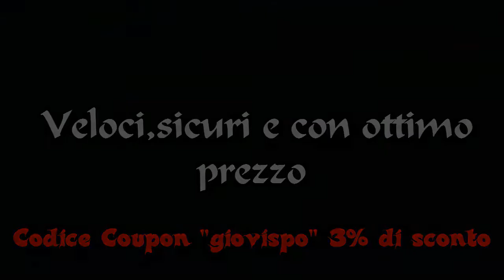FUT 14**Scontro Tra Titani s2 ** 5_di bene in peggio....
Oggi episodio numero 5 della seconda stagione con Fifa Carlofortina Italia, ancora Akinfeev cerca di far valere la propria bravura ma ci riuscirà??
come sempre a fine episodio vi porrò 2 scelte

Arriviamo a 40 likes per questo episodio??